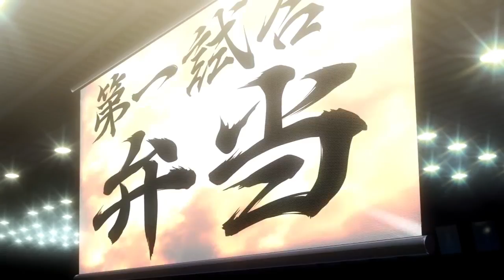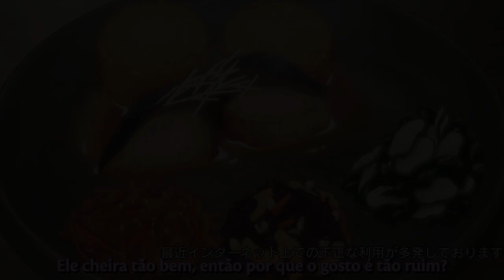🍲 8 ANIMES DE CULINÁRIA QUE VOCÊ PRECISA ASSISTIR 🍙 | Delkoz Play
🍙 8 Animes de Culinária que Você Precisa Assistir 🍙

☼☼ No vídeo de hoje falaremos um pouquinho sobre "Animes de Culinária". Apesar desse gênero já existir a bastante tempo, eles não fazem muito sucesso por conta do preconceito dos telespectadores. Muitos deles carregam histórias e mensagens que vão além do simples fato de cozinhar. Então, pensando nisso, hoje trouxe para vocês "8 Animes de Culinária que Você Precisa Conhecer". ☼☼

😉  ✌ Então já pega um lanchinho para não passar fome e venha conhecer os escolhidos. ✌

Obrigado!!  ☺